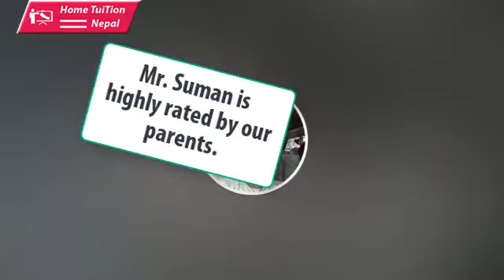Home Tuition Nepal's Top Teachers | होम ट्यूशन नेपालका उत्कृष्ट शिक्षक र ट्यूटरहरु | #1 Home Tuition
Home Tuition Nepal is 10,000 plus professional strong. We have freelancers like teachers, tutors, trainers, instructors and more for all your service need. This video is our minute effort to recognize one of our top professional. They are the reason we are in business today. We are simply a mean to connect our pros with our customers.

About us:
You could say Home Tuition Nepal pioneered the digital tutoring Service in Nepal, and if you did, you'd be right. We are Nepal's 1st digital home tuition service provider with a #1 tuition app on Google Play® store.
Why wait?